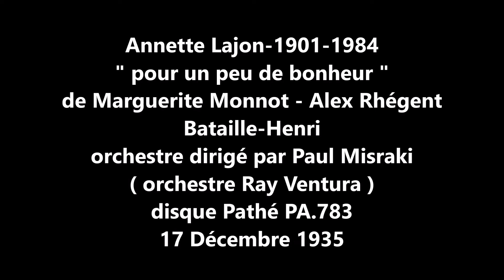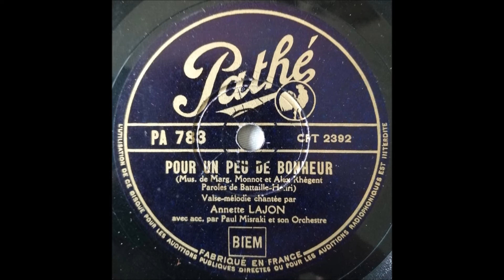Annette Lajon " pour un peu de bonheur " 1935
Annette Lajon   " pour un peu de bonheur " de Marguerite Monnot ,Alex Rhégent ,Battaille Henri- orchestre Paul Misraki ( Ray Ventura )
disque 78 tours Pathé PA.783 le 17 Décembre 1935